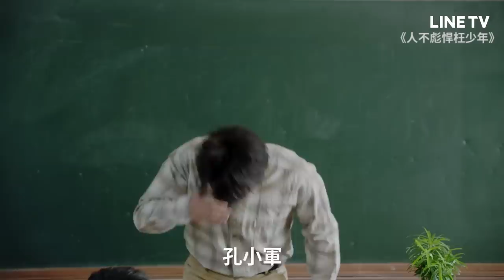【人不彪悍枉少年】預告：熱血少年侯明昊遇上迷糊少女 | LINE TV 精彩隨看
每個人的少女時代都有一個校草
《人不彪悍枉少年》青春版預告🍭
少男少女心動校園劇
最難忘的友誼
最熱血的青春🔥

11/22起，LINETV 滿足你的少女心😍